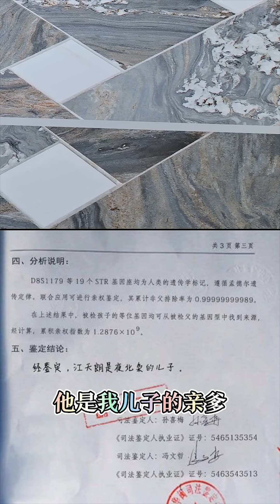《萌宝来袭：亿万爹地别嚣张》第24集 一场乌龙